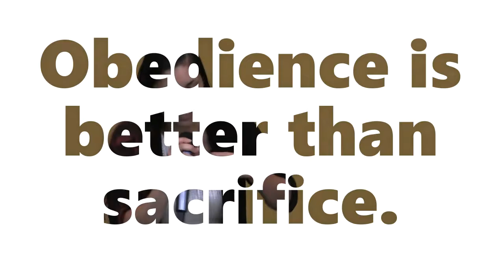Tiara Francois - Obedience is Better than Sacrifice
Jamaal & Tiara Francois are pastors, rappers, and motivational speakers. They preach the Word of God in an unprecedented way that reaches people of all walks of life, especially of the younger generation. They serve as assistant pastors at All About Change Ministries in Augusta, GA. They believe you have a purpose and giving your life to Jesus is only the beginning.

MEET US AT A CHURCH SERVICE
All About Change Ministries is currently located at 2321 C Peach Orchard Rd. Augusta, GA 30906. Service times are on Sundays at 6 pm

If you have been blessed by our ministry and would like to make a donation, you can choose the following options: